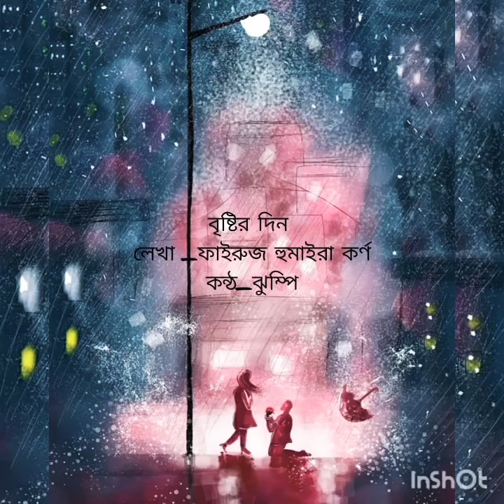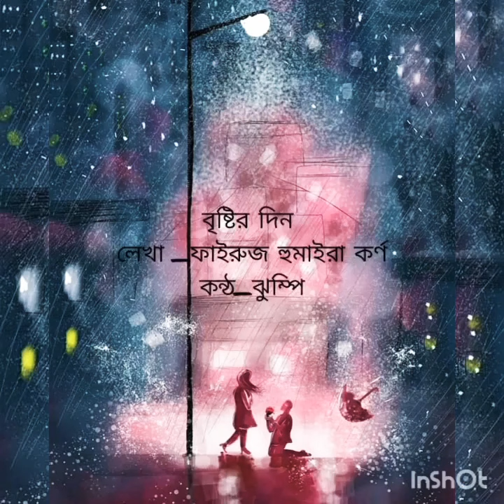কবিতা: কবির একাকিত্ব ★বৃষ্টির দিন★ কন্ঠঃ-ঝুম্পি লেখকঃ-ফাইরুজ হুমাইরা কর্ণ📖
কবিতা: কবির একাকিত্ব
লেখক:ফাইরুজ হুমাইরা কর্ন
পাঠে: Jhumpi Biswas Supata